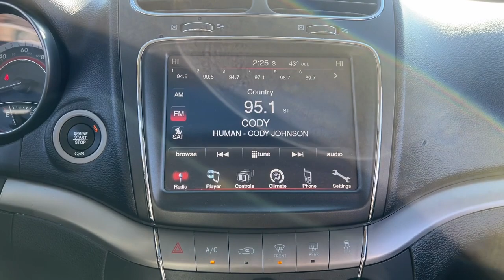2020 Dodge Journey Davison, Flint Grand Blanc, Lapeer, Burton 6-31345TS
Pitch Black Clearcoat Used 2020 Dodge Journey Crossroad available in 800 N. State Rd., Davison, Michigan at Hank Graff Chevrolet. Servicing the Davison, Flint, Grand Blanc, Lapeer, Burton, MI area.

Journey Crossroad
2020 Dodge Journey Crossroad - Stock#: 6-31345TS

800 N. State Rd

Priced below KBB Fair Purchase Price!brbrFWD 4-Speed Automatic VLP 2.4L I4 DOHC 16V Dual VVT